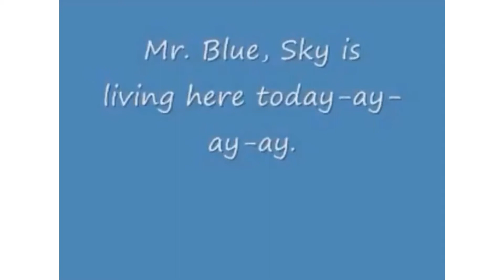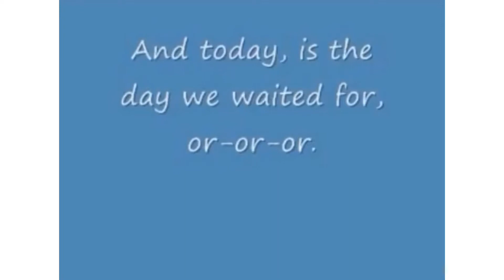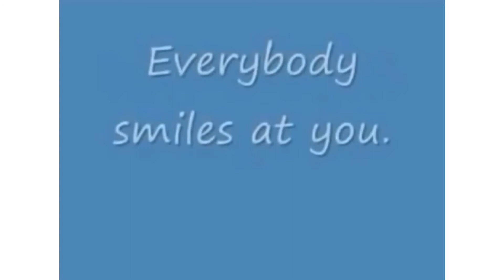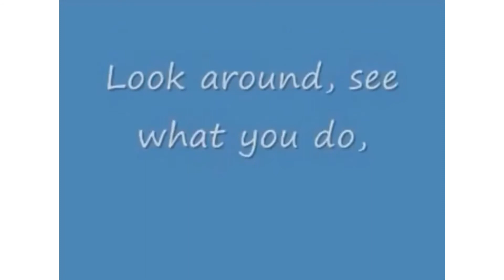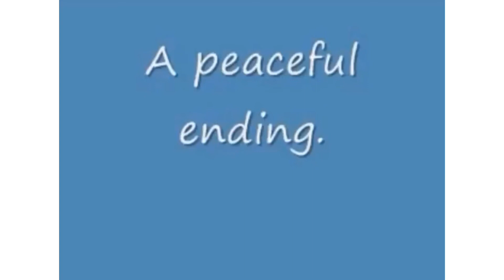Mr Blue Sky (Original Song)